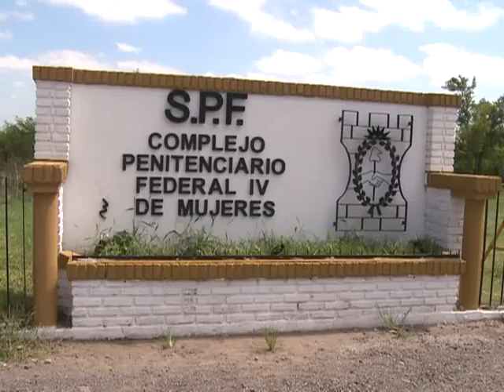El 62% de la población carcelaria federal estudia o trabaja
El 62% de la población carcelaria federal elige estudiar o trabajar y más de 1.000 personas privadas de su libertad realizan cursos con salida laboral, en el marco de una estrategia que une la educación en cárceles, la capacitación para el trabajo y el acompañamiento en la búsqueda de empleo en el momento en que logran su libertad.

"No me gusta que digan que debemos reinsertarnos socialmente, porque nunca nos fuimos de la sociedad" dijo a Télam Miguel, detenido en la Unidad 19 del Complejo Penitenciario Federal de Ezeiza (CPFE).

Él, junto a otros 13 compañeros y 5 mujeres, recibieron hoy los certificados por los cursos de oficio en construcción que realizaron gracias a un convenio entre los ministerios de Trabajo y Justicia y la fundación de la Unión Obrera de la Construcción de la República Argentina (UOCRA).

Carlos Tomada, titular de la cartera laboral; Julio Alak, ministro de Justicia; Laura Lopresti, subsecretaria de gestión penitenciaria; Víctor Hortel, director nacional del Servicio Penitenciario Federal (SPF) fueron los encargados de entregar las certificaciones.

El acto se realizó en el salón "Casa de la historia y la cultura del Bicentenario" del CPFE, en medio del nerviosismo, donde Alak aseguró que las mujeres y hombres "que eligen estudiar y trabajar son más del 62% de la población carcelaria federal" y recordó que "a partir de este año rige un sistema de incentivos que les permitirá reducir sus condenas ante cada ciclo educativo que completen".

Por su parte, Tomada resaltó que "entregamos certificados y derechos" a los internos que se encuentran en el estadío procesal de pre-libertad o se encuentran en el uso de salidas transitorias y en regímenes de semi libertad.